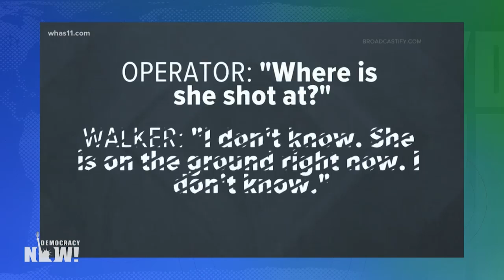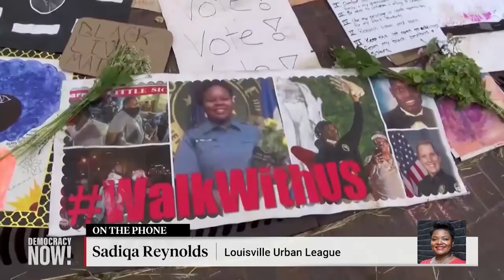An Indictment of the System: Protests Erupt as Cops Cleared for Killing Breonna Taylor in Her Home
We go to Louisville, where protests erupted after police officers who shot Breonna Taylor in her own home were not charged for her death. A grand jury indicted a third officer for "wanton endangerment" for shooting into an adjacent apartment during the fatal raid that killed Breonna Taylor in March. Tens of thousands of people took to the streets in cities across the country demanding justice for Taylor and defunding of police departments. "The lack of indictments in the grand jury process is an indictment on the system itself," says Sadiqa Reynolds, president and CEO of the Louisville Urban League. "They have created a completely separate grand jury system for police officers."